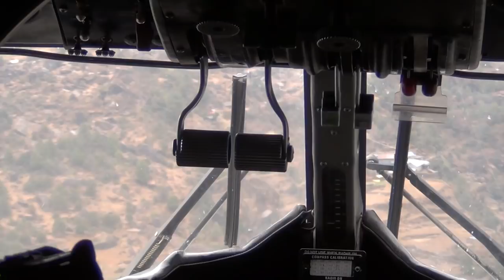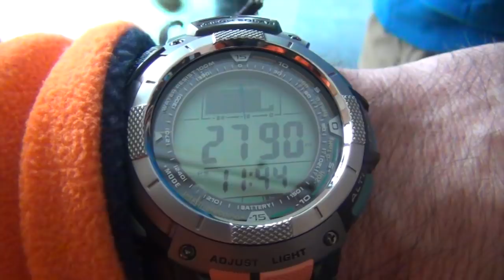Nepal Trek - Kathmandu to Lukla flight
The flight from Kathmandu into Lukla, one of the most dangerous airstrips in the world. Glad we made it!